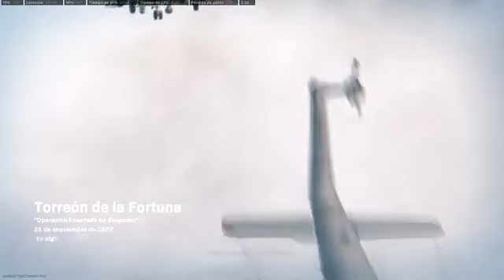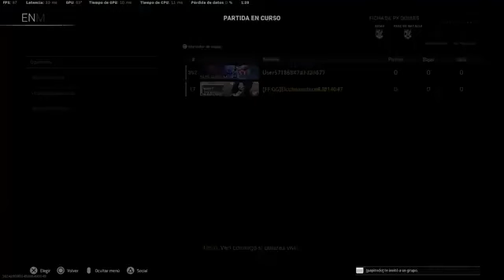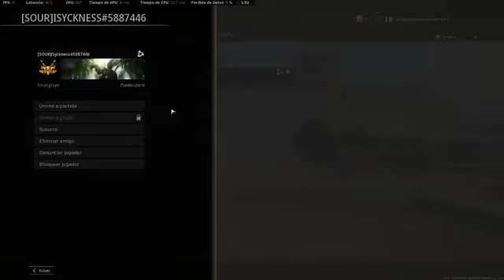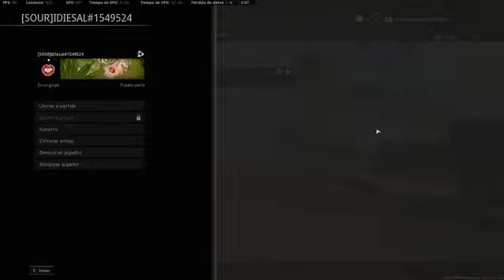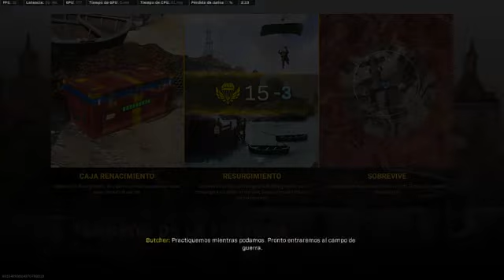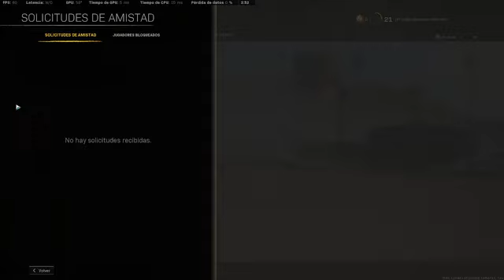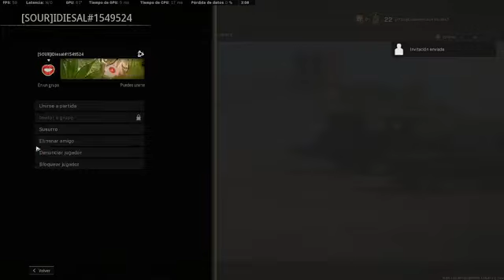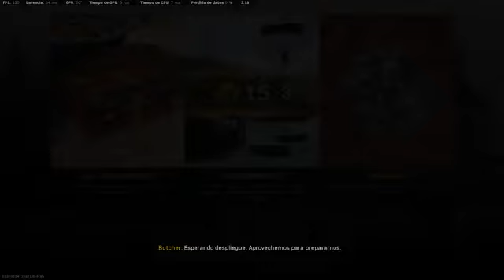discovered, she just didn't say it